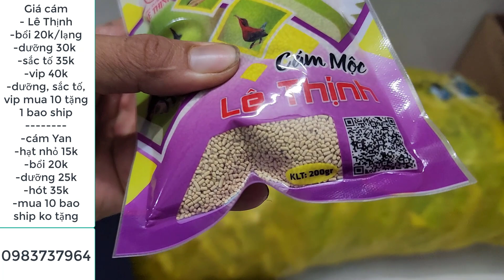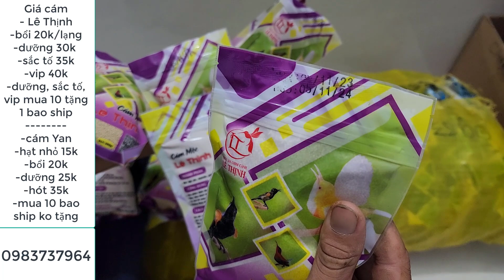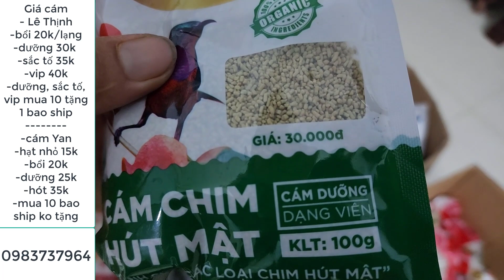Tặng Chim Và Cám Thay Lời Cảm Ơn 38000 Đăng Ký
- Chuyên các dòng hút mật chất lượng cao tùy theo mùa, các loại chim hút mật tại việt nam như 5 màu, 7 màu, xác pháo, họng đen, tía ô, đà lạt, ngực lửa. tùy mùa.
-Các loại cám cho hút mật gồm có Lê Thịnh và Yan , đầy đủ các loại dưỡng, hót.
- Giá Cước Vận Chuyển Khi Mua Chim :
-Các tỉnh giáp ranh Đồng Nai 50k
-Các Tỉnh Miền Tây 100k
-Các tỉnh Tây Nguyên 100k
-Các Tỉnh Tây Ninh, Bình Phước 100k
-Các Tỉnh Từ Bình Thuần Đến Đà Nẵng 100k
-Các Tỉnh Từ Huế, Quảng Trị... đến Nghệ An, Thanh Hóa, Nam Định... 200k
-Các Tỉnh Hà Nội, Hải Phòng, Quảng Ninh, Nam Định, Hải Dương... 250k
-Giá trên áp dụng khi mua 1 con, khi mua từ 2 con hoặc nhiều hơn sẽ được giảm giá tùy vào số tiền nhiều ít.